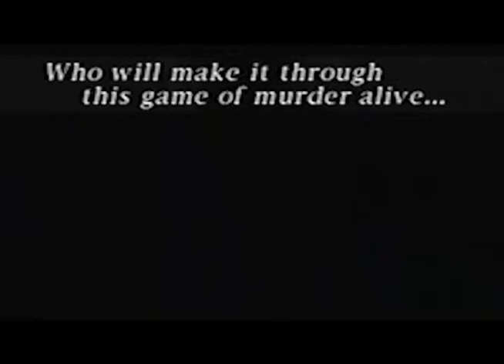"GET IN THE BOX, WOMAN!" Let's Play Clock Tower 2 - Episode 4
Episode 4, in which I discover the Continue option.  Also, boxes and random encounters.